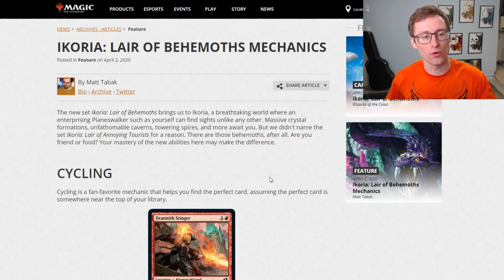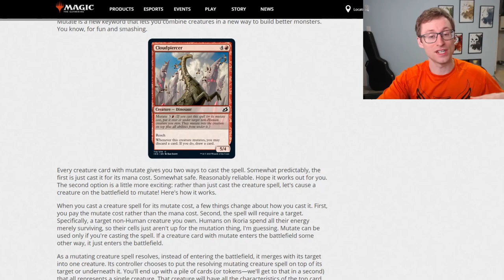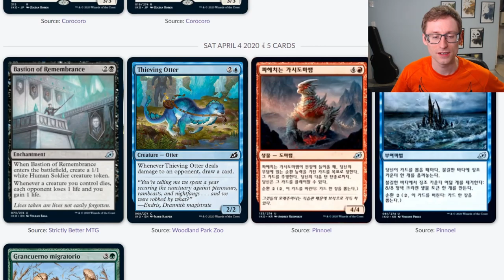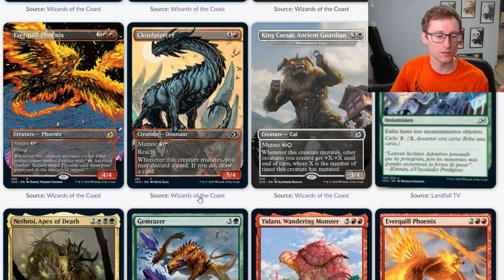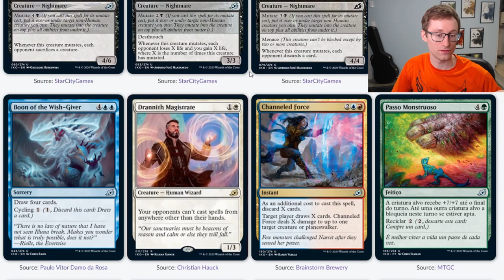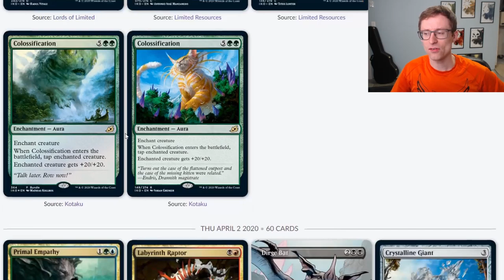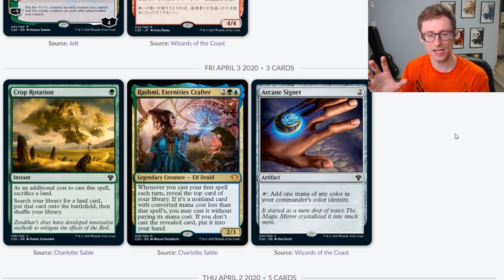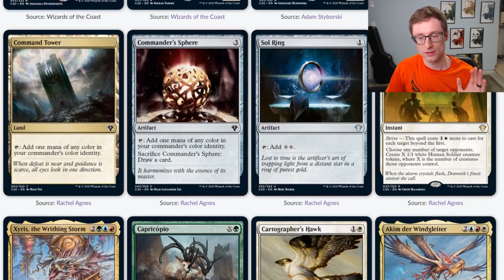Ikoria: Lair of Behemoths Spoiler Review - Mechanics, New Cards, Art, and Commander Precons - 4-5-20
What is your reaction to Ikoria?

Spoilers have started, so let's review the new mechanics, some awesome cards, card arts, and what's coming in the new Commander precons as well.

~~~Mailing Address~~~
Mountain Man Magic

You're awesome, Magic is the best game on the planet, and thanks for being part of the community!